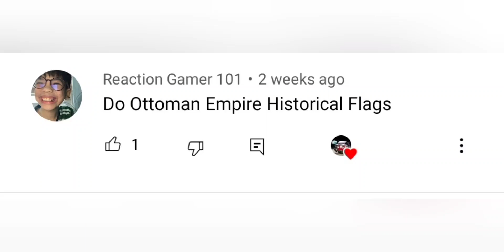Ottoman Empire Historical Flags